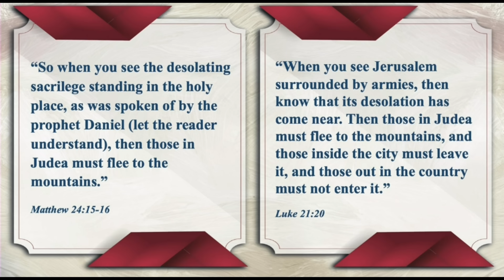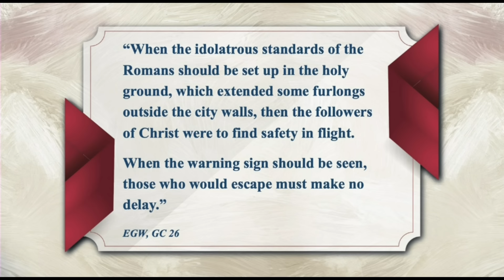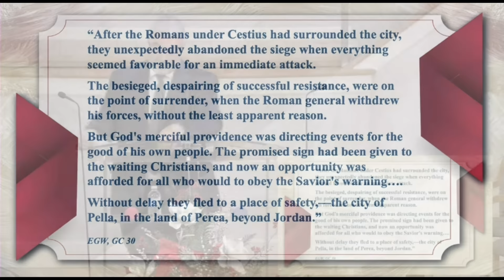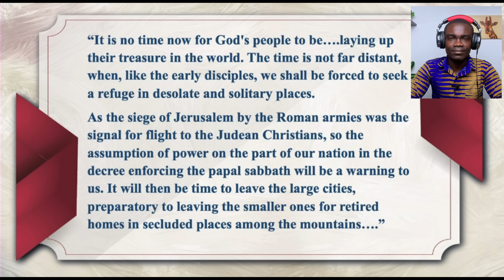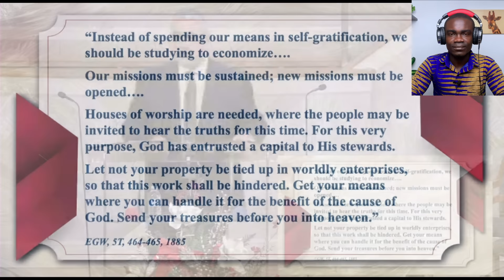Conrad Vine release new video telling all Adventists to take this serously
Dr. Conrad vine has released a new video about Sunday law enforcement, fleeing the cities and money, telling all Adventists to take it seriously. Indeed we are in the end time and all Adventists must prepare for the final crisis ahead of us.